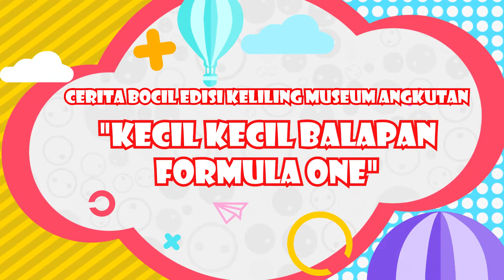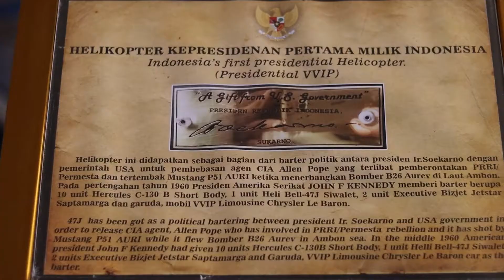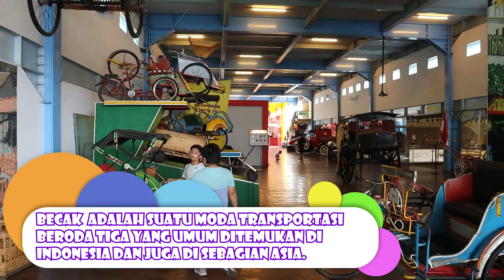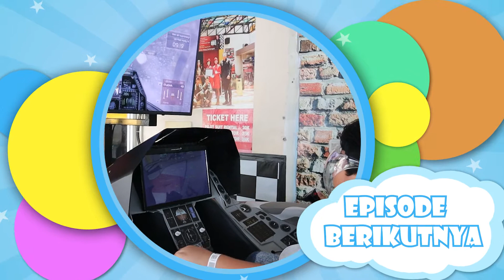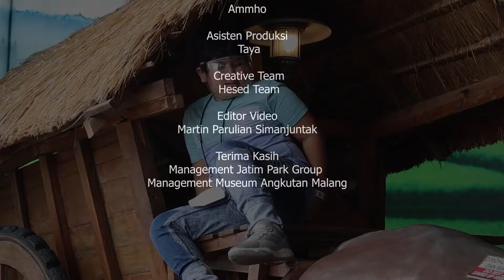KECIL-KECIL BALAPAN | Museum Angkut Malang | Cerita Bocil Ep 3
Sobat Bocil, kali ini kita mau balik melihat ke masa lalu! Jeaden dan Jordi kali ini pergi ke Museum Angkut untuk belajar dan mengenal kendaraan bersejarah yang orang jaman dulu gunakan. Ikuti perjalanan Jeaden dan Jordi di episode ini sampai habis ya!

Lokasi: Jl. Terusan Sultan Agung No.2, Ngaglik, Kec. Batu, Kota Batu, Jawa Timur